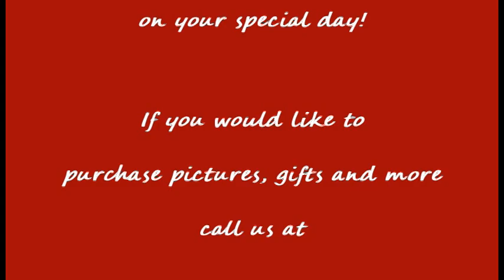VTS 01 1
Arch Of Reno Chapel 2018
Sheila and Eduardo Baltazar